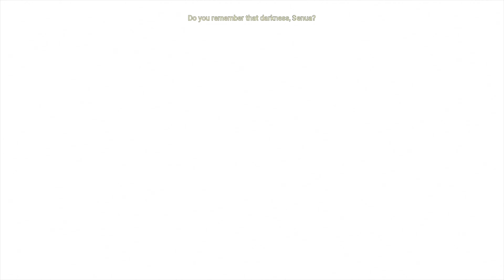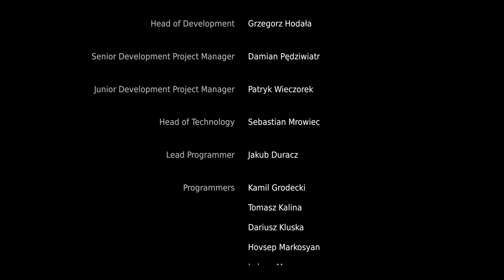Hellblade: Senua's Sacrifice - Part 2 Ending | Full Game Longplay Walkthrough | 4K | No Commentary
Hellblade: Senua's Sacrifice - Psychological horror game | Full Game Longplay Walkthrough | 4K60fps | No Commentary

Join me, as I play as Senua, a broken Celtic warrior who has embarked on a haunting vision quest into Viking Hell of Helheim to fight and save the soul of her dead lover, Dillion. The path the Helheim is no easy feat, and Senua has to face her own darkness and the voices in her head, placed head-on to deal with her past, and truly understand how her mother had died.